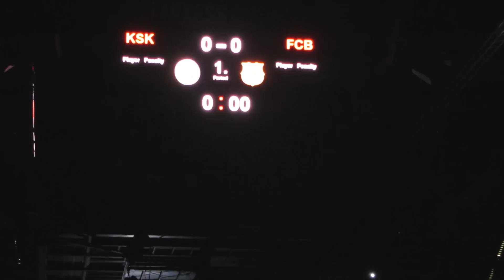Velux Final 4 - Handball Champions League Eröffnung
Eröffnungsshow vor dem ersten Halbfinale FC Barcelona vs. Kielce in der Kölner Lanxess Arena.